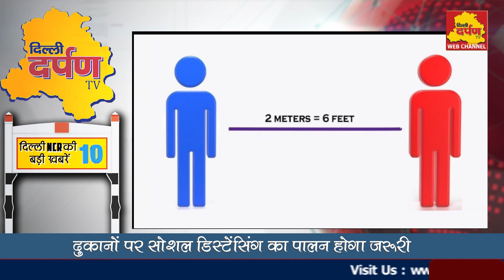Delhi DELHI TOP 10 NEWS ||देखिये 26 अप्रैल की टॉप 10 खबरें बिना ब्रेक के || Delhi Darpan TV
26 अप्रैल 2020  की टॉप 10 खबरें बिना Delhi ncr